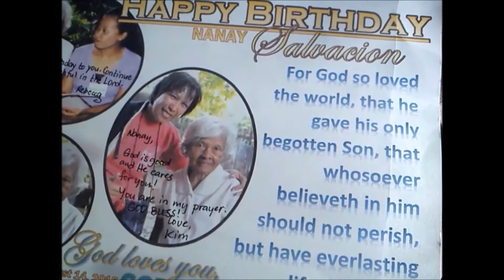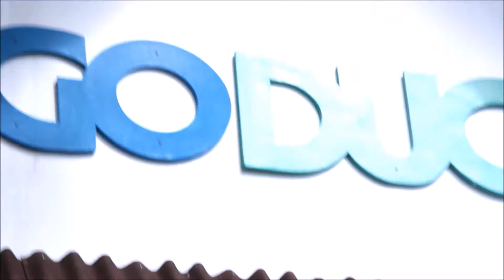GODUCATE BATCH 7 (STAR NG PASKO)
GODUCATE BATCH 7 2015
tribute to our community and friends